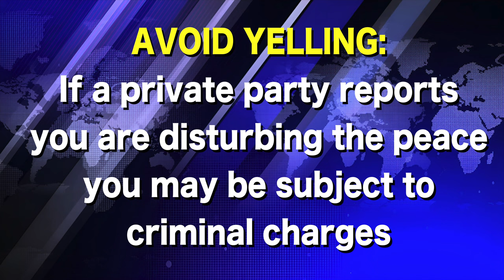Guy DOMINATES Cops Like A PRO! | First Amendment Audit | ID Refusal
Guy DOMINATES Cops Like A PRO! | First, 1st Amendment Audit | ID Refusal! Public Photography! Walk of Shame! Cops Owned & Dismissed! Fourth Amendment, Fifth Amendment.

In Boca Raton, Florida an auditor is recording inside of a public library when police officers approach him with a copy of the libraries policies, seemingly in an attempt to get the auditor to stop recording, the auditor refuses to accept the documentation and clients to engage in any dialogue with the police officers, from here, the auditor requests a supervisor leading up to both officers leaving him alone and exiting the building.